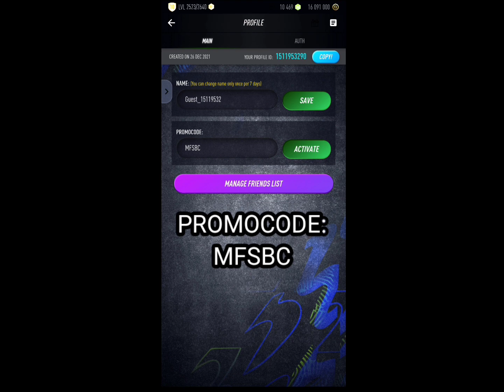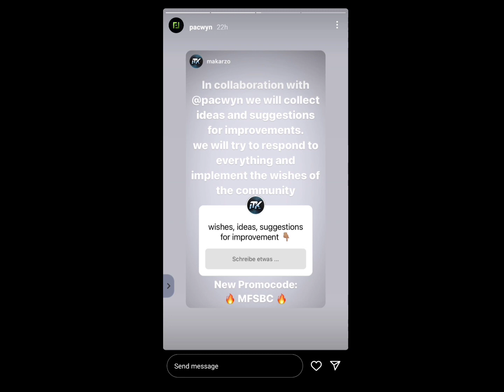3 LONG LASTING PROMO CODES || 150+ PACKS AND PICKS!! || Pacwyn Promo Codes || Pacwyn 22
3 LONG LASTING PROMO CODES || 150+ PACKS AND PICKS!! || Pacwyn Promo Codes || Pacwyn 22